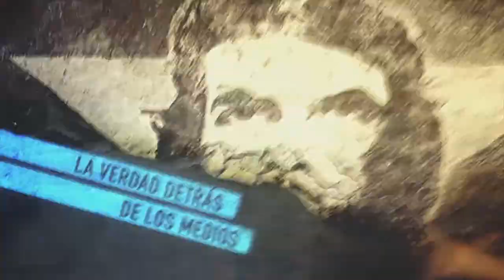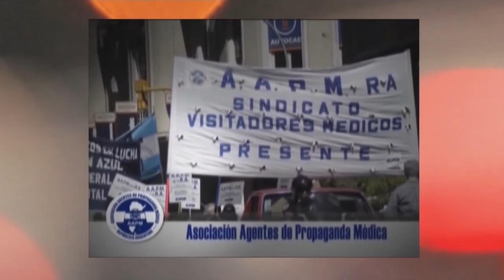Las falsas razones de Trump para bombardear Siria_parte_1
Programa de Resumen Latinoamearicano TV sobre los bombardeos de Estados Unidos y la OTAN en Siria. Entrevista con Sebastián Salgado, periodista, corresponsal de Hispan TV en Argentina.